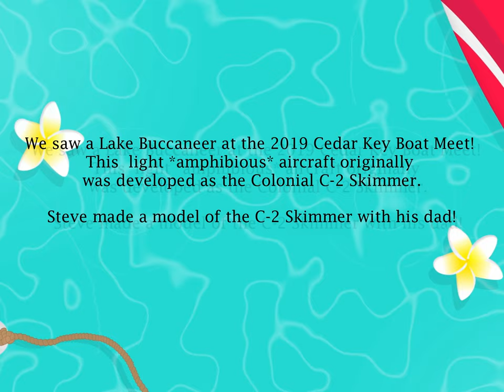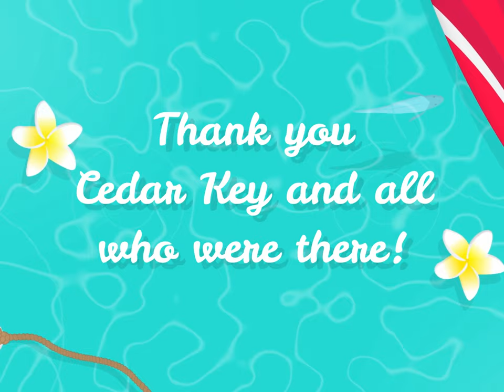Cedar Key Boat Meet 2019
In addition to all the beautiful boats we saw, there was a "Lake Buccaneer" at the Cedar Key Boat Meet this year. The Buccaneer is a light amphibious aircraft originally developed as the Colonial C-2 Skimmer. Photos & Video by Lenna & Steve